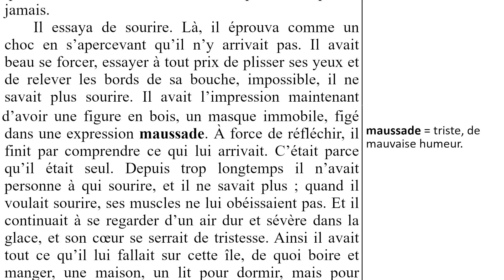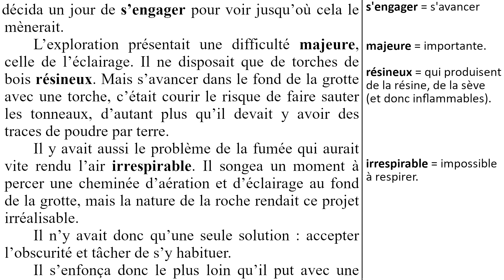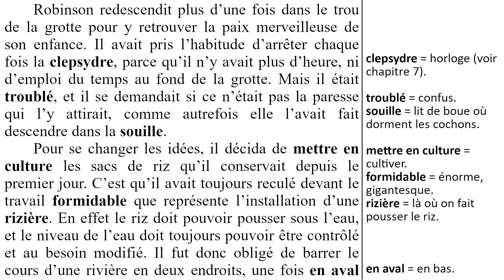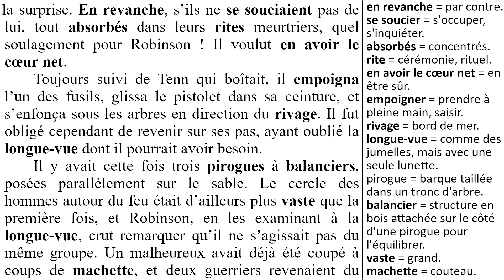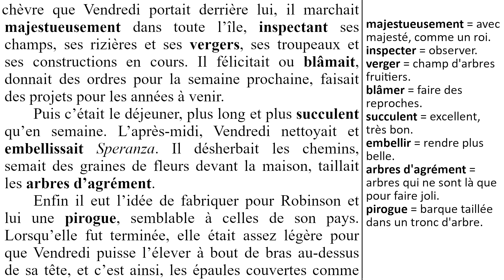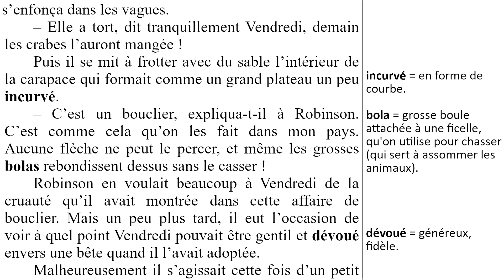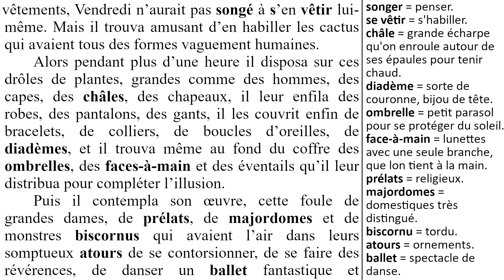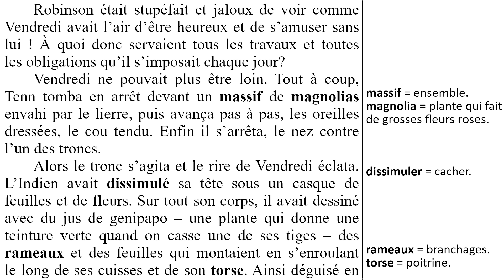Vendredi ou la vie sauvage - PARTIE II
Livre audio de Vendredi ou la vie sauvage de Michel Tournier, en quatre parties.
N'hésitez pas à commenter l'œuvre et poser vos questions.